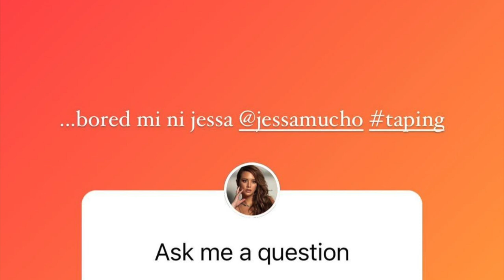ELLEN ADARNA ASK ME A QUESTION|| DEREK RAMSAY